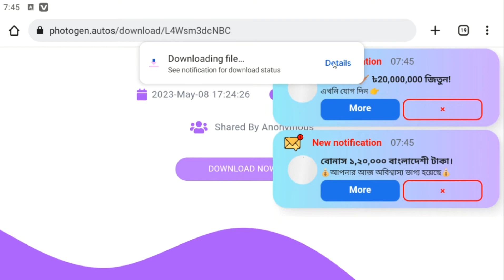Ramabanam Full movie free Download [ hindi org dub ]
Ramabanam Full movie free Download

gopichand new movie 2023
Tottempudi gopichand new movie

gopichand new movie 2023 south movie

gopichand new movie 2023 action move Ramabanam